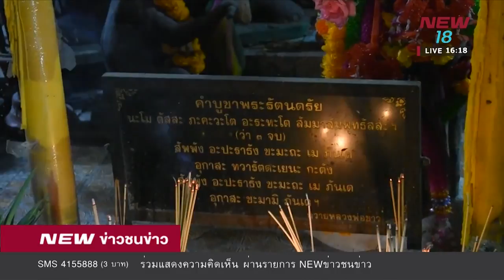รอดเกณฑ์ทหาร งิ้วเปลือยแก้บนหลวงพ่อขาว | ข่าวชนข่าวเย็น | 4 เม.ย.61 | NEW18